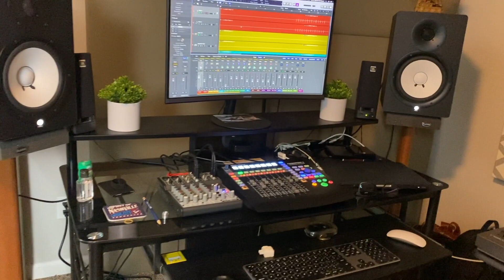JAVIER APONTE Nuevo Estudio en NASHVILLE Pt 4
NECESITAS BATERIA PARA TU CANCION? YO SOY LO QUE NECESITAS! Establecido en Nashville, TN y con más de 25 años de experiencia en la industria de la música, en cualquier estilo y genero musical.

NEED DRUMS? I'm your drummer, based in Nashville TN! Every genre, every musical style. More than 25 years of experience in the music business.

Visit us here:

Fandalism: Javier Aponte